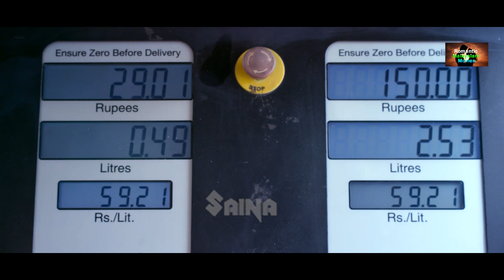കല്യാണം കഴിച്ചതിന് കാമുകിമാരുടെ പ്രതികാരം | Yavanam | Arvind Krishna | Shubra Aiyappa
Yavanam Oka Fantasy is a Telugu movie released on 04 December, 2015. The movie is directed by Veeraprasad Neelam and featured Arvind Krishna and Shubra Aiyappa as lead characters.

കല്യാണം കഴിച്ചതിന് കാമുകിമാരുടെ പ്രതികാരം | Yavanam  | Arvind Krishna | Shubra Aiyappa | Prabhas Sreenu | Suman shetty | Shafi | Viva Harsha